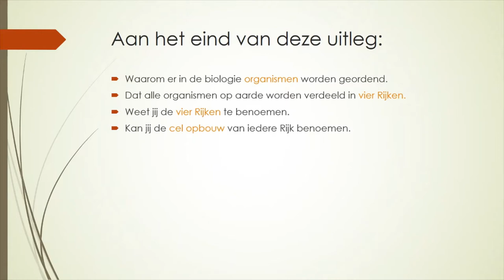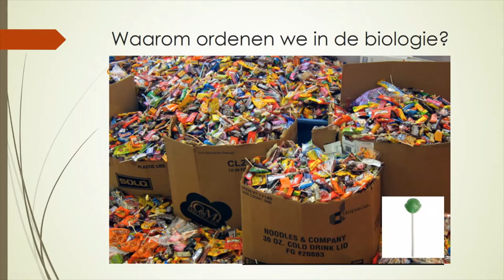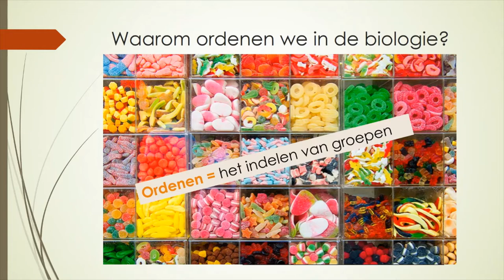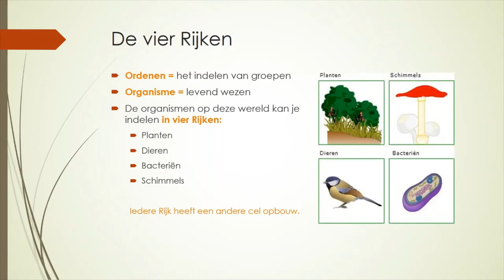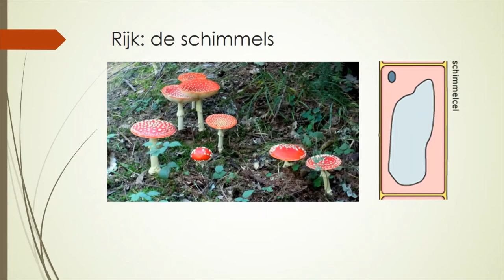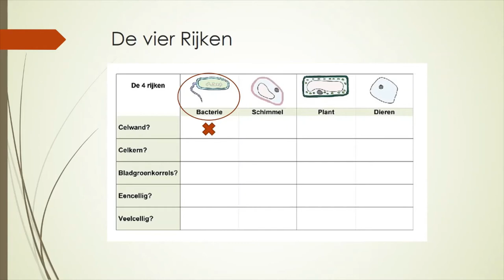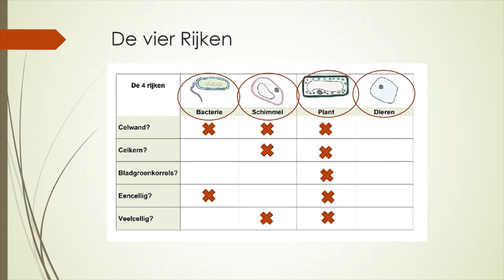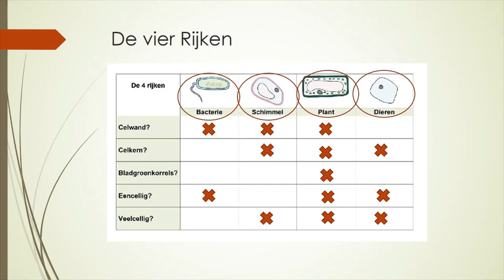Ordenen van de vier Rijken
Hee wat leuk dat je kijkt!
In deze video leg ik je uit waarom we in de biologie ordenen. Wist je dat we alle organismen ordenen in vier Rijken?